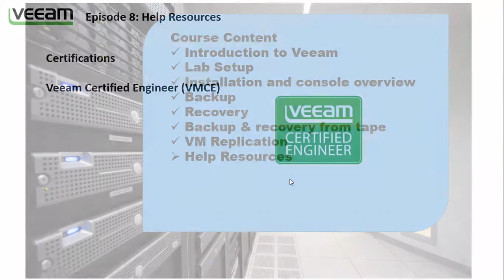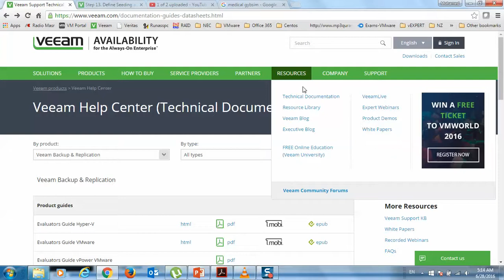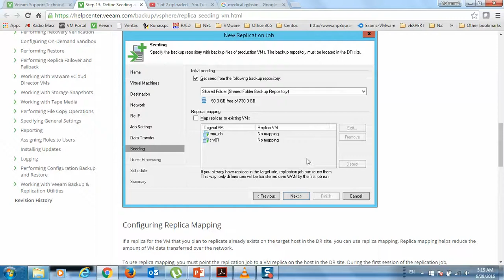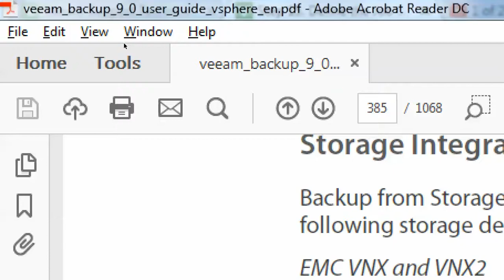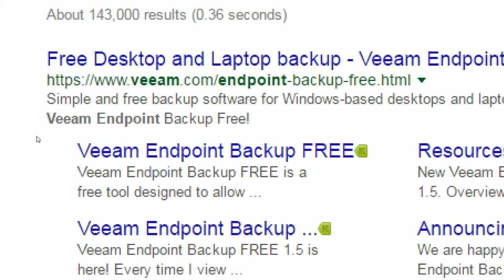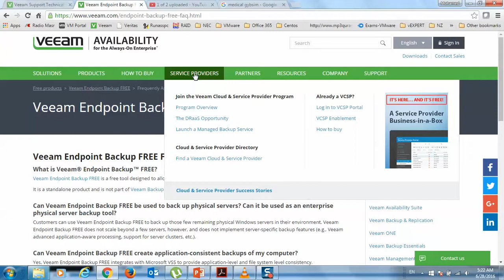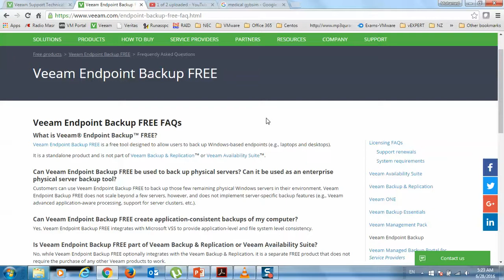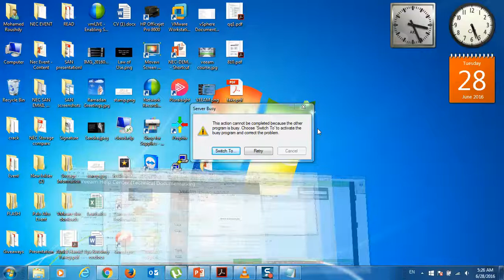Veeam B&R: Help Resources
Thank you for viewing this training course